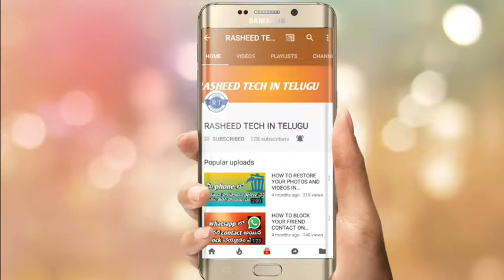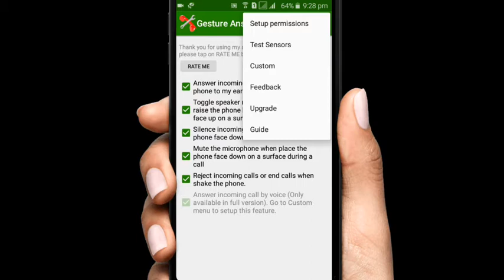How to lift incoming calls without touching || in telugu